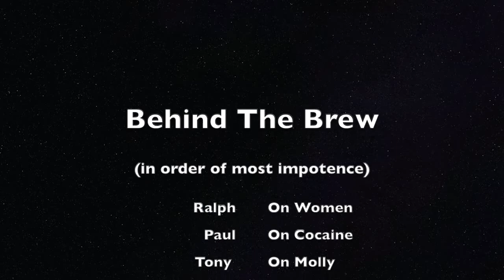BTB 1-21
-King of Kings movie intro